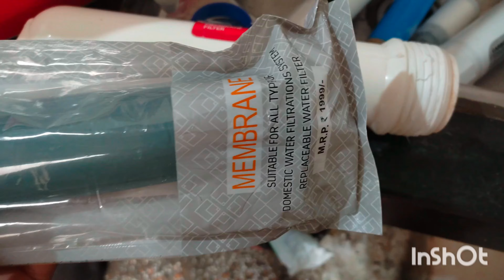Arun G , क्या किया जाए RO Membrane का Permanent जुगाड, कम से कम एक साल तो चले. 😟😟😟😡😡